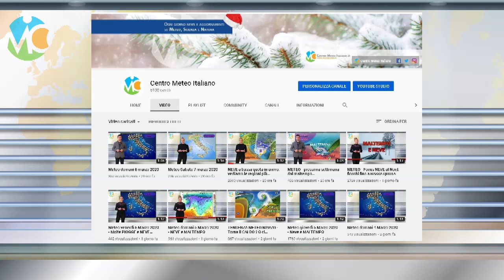NEVE a bassa quota: dettagli sulla fase di maltempo invernale in ITALIA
Seguite tutti gli aggiornamenti in tempo reale su